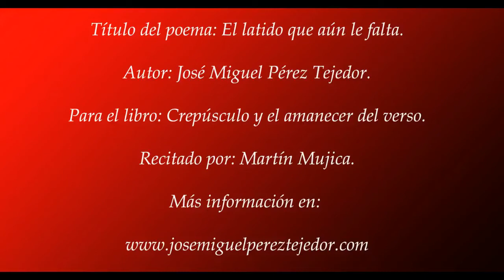Twilight: EL LATIDO QUE AÚN ME FALTA.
Tengo que dar las gracias en esta ocasión por su colaboración al actor Martín Mujica por haberme hecho el honor de recitar uno de mis poemas.

Gracias Compañero.

Arte Dramático. Carlos Serrano. Teatro Escuela de los Comediantes. Rosario. Argentina
Curso de Perfeccionamiento. Hector  propato. Buenos Aires
Curso Interpretación Dramatica. Darío Fo. Teatro Gral. San Martín. Buenos Aires
Curso de Doblaje. Asociación Argentina de Actores.
CINE
"la Hégira" de Lito Deliro. cortometraje. Progagonista. Pje. Jefe Mafioso
"Intercambio" Dir. Antonio Quintanilla y Antonello Novellini
"Depresión, no gracias",Cortometraje del dir. Pepe Echevarría
"Mujeres" Cortometraje. dir Pepe Echevarría
"Buenas relaciones" cortometraje, dir Pepe Echevarría
"Dormir bien" cortometraje, dir. Pepe Echevarría
"Perder el tiempo" Cortometraje Dir. Giovanni Maccelli y Carlota Coronado
"La Parabólica" Cortometraje Dir. Xavi Sala. Protagonista.
"Y tú quién eres" Dir. Antonio Mercero. Prod. Mono Films S.L.
 "El Rey" de Adrián Monroy. Protagonista
"Karol Wobtyla"  Dir Giacomo Battiato
"Un franco, 14 pesetas" Dir. Carlos Iglesias. persje. Guillermo. Prod. Drive
"Camaron"  Dir. Jaime Chávarri
"La Salvación" corto de Germán A. Panarisi y Daniel Torres. Protagonista  "Spaghetti"  Corto de Fernando Ronchese
 "La Vida Mancha" Largometraje de Enrique Urbizu
"Melodías tóxicas" Corto de Nick Igea. "Vida íntima" Corto de jorge Mora, "Imago" de Liteo Deliro
 "Buñuel y la mesa del rey Salomón" de Carlos Saura. Pjes.: Ahsvero y Eremita.
"No somos nadie" de Jordi Molla. Pje.: Señor del público. "La raya" mediometraje de Andrés Koppel. Pje.: Emérito  "Cartas de amor" cortometraje de Dany Campos. Pje.: Cartero. "Divertimento" largometraje de José Gª Hernandez. Pje.: Chofer "Atraco en la gran final" cortometraje de Dany Campos. Pje.: Aficionado
"Tangos robados" largom. de Eduardo de Gregorio. Pje.: Coreógrafo
TELEVISIÓN
"Museo Coconut" Capt. 7 Dir. Ernesto Sevilla. Pje. Suegro de Ramón
"Prog. Saber Envejecer" varios personajes.Dir. Pepe Echevarría. Prod. Telefónica Serv. Audiovisuales.
"El Comisario" Bocaboca . Pje. Lautaro
 "Ana y los 7" personaje de continuidad. "El pasado es mañana" Serie Tele 5  "El informal" participación. Tele 5 "El lugar del crimen" Antena 3. Pje. protagonista: Juan M. Gordillo, el asesino de Burgos.  "Tio Willy" serie TVE1. Pje.:Cliente restaurante "Raquel busca su sitio" serie TVE1. Pje.:  Mendigo
TEATRO EN ESPAÑA
 "Las aventuras de Pinocho" Cía del Teatro de la Lengua. Varios Pjes.
"Sobre ruedas" Dir. Cristina Alvarez Cía del Teatro de la Lengua. Varios Pjes.
TEATRO EN ARGENTINA Y FRANCIA
"La zorra y las uvas", "Mariano Moreno",  "Socrates", "Una libra de carne", Quiere Vd. comprar un pueblo?",  "Enseñame a volar". "Hansel y Gretel", "La Sabina", "Evita".  "El flemón" (protagonista), "La bolsa de agua caliente", "Juan Salvador Gaviota", "El vitral". "Marea Roja"
 (Francia): "Sobre ruedas"
CINE Y TELEVISION EN ARGENTINA
Televisión:"Espectacular Thelma Biral", "Alfonsina", "Los reporteros", "Nosotros y los miedos", "Matrimonios y algo más".  Largometrajes:"El poder de la censura", "El desquite", "Espérame mucho", "El cazador de la muerte". "Las puertitas del Sr. López", "Últimas imágenes del naufragio", "Sonrisas Sonrisas de New Jersey"  Mediometraje: "El hombre del colchón". "La siesta"

PREMIOS
"La Parabólica" Cortometraje/2007/35mm/12'/1:1,85  Premio Telemadrid/La otra-Sem.
Mención especial Festivalito de La Palma (Canarias)
2º Premio Open Eyes Shortfilmfestival, Marburg (Alemania)
Premio al mejor actor Festival de Astorga. Premio al mejor cortometraje Festival Escorto de El Escorial
. Primer Premio XI Festival Internacional de Cine de Punta del Este (Uruguay)
Premio Asoc. Católica de la Juventud.
Mención especial del Jurado 7º Festival de Cine Creativas de Rivas Vaciamadrid.
Premio al mejor sondo Festival Escorto de El Escorial. Premio al mejor actor Festival Escorto de El Escorial. Premio al  mejor cortometraje Festival de Video de Quart de Poblet (Valencia). 3er Premio Pentedattilo Film Festival (Italia). Mención especial Fatfilmfest, Fattizze (Italia). Mención especial al montaje Festival de cortometrajes Cortocomenius (Valencia) Mención especial del jurado Festi'Val D'Oise Du Cort
2007 (Francia). Mención especial mejor guión festival "Relatos Cortos" de Merlo (Argentina). 3er Premio
Festival Formula Mundi Fest Schwäbisch Hall (Alemania). 1er Premio Festival Icaro de Guatemala
Premio al mejor actor por La Parabólica en el Festival de Orvieto Italia.